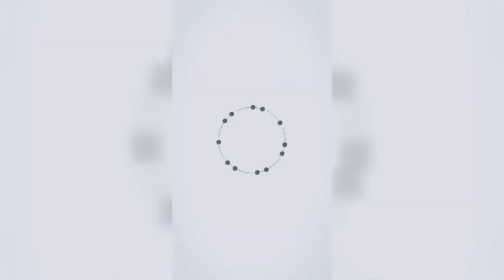Bag Trimming Machine DTS-1260